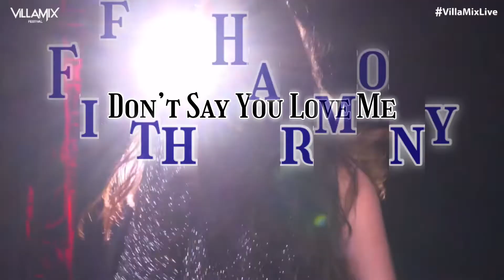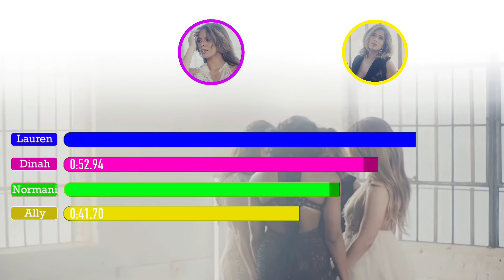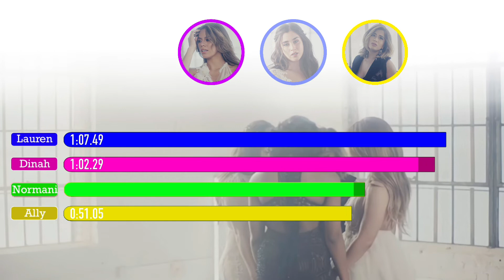Fifth Harmony - Don’t Say You Love Me | Line Distribution